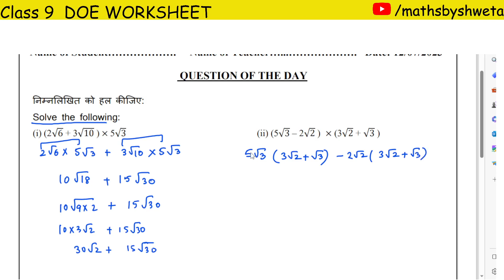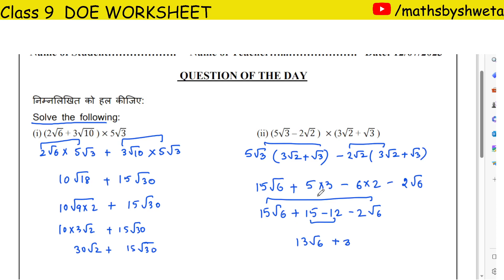Class 9 Maths | DOE Mission Mathematics Worksheet Question of the Day Solution of 12 July 2023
Class 9 Maths | DOE Mission Mathematics Worksheet Question of the Day Solution of 12 July 2023 | MathsByShweta